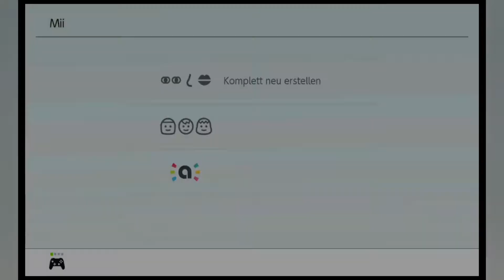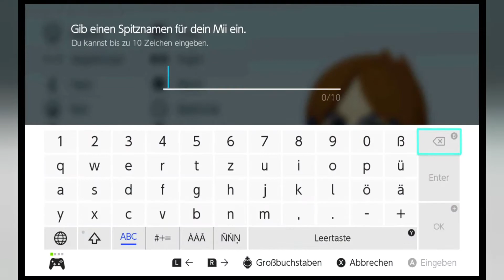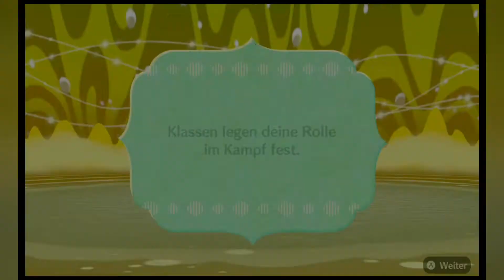Miitopia |#002| Görcans Fratze und Dumbledores Zitronensorbet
Miitopia is a role-playing video game developed and published by Nintendo for the Nintendo 3DS. The game was released in Japan in December 2016 and worldwide in July 2017. A remastered version for the Nintendo Switch, developed by Grezzo, released in May 2021. Wikipedia
Initial release date: December 8, 2016
Publisher: Nintendo
Developers: Nintendo, Nintendo Entertainment Planning & Development
Designers: Kazuhiro Yoshikawa, Naoya Yamamoto
Genres: Role-playing Video Game, Action game, Adventure game
Platforms: Nintendo Switch, Nintendo 3DS